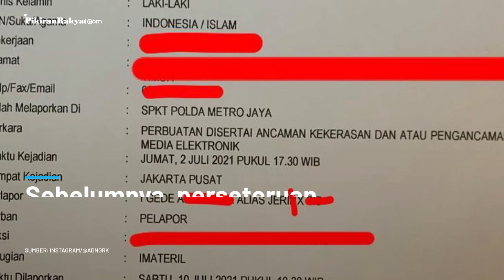Tegas Laporkan Jerinx SID ke Polisi, Adam Deni: Salam 2 Periode! , JRX Terancam Masuk Penjara Lagi?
Adam Deni akhirnya mengambil langkah tegas dengan melaporkan Jerinx SID ke Polisi.
Sebelumnya, perseteruan antara Jerinx dengan Adam Deni berawal dari tudingan peretasan akun Instagram hingga polemik bukti endorse Covid-19.
Adam Deni pun dengan tegas melayangkan ancaman akan membawa pemilik nama asli I Gede Ari Astina itu ke jalur hukum.
“Saya telah melaporkan IGA atau yang biasa dikenal dengan nama JRX. Terima kasih @/poldametrojaya telah menerima laporan saya dengan baik hari ini,” kata Adam Deni, dikutip Pikiran-Rakyat.com dari akun Instagram @/adngrk, Minggu, 11 Juli 2021.